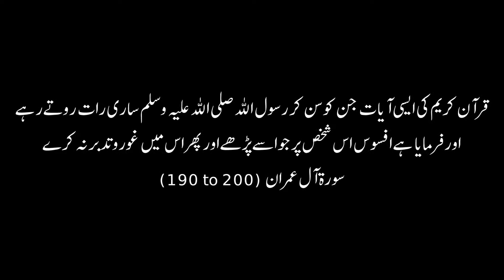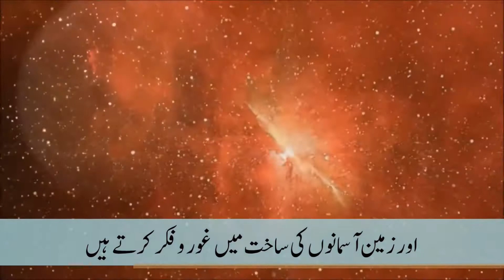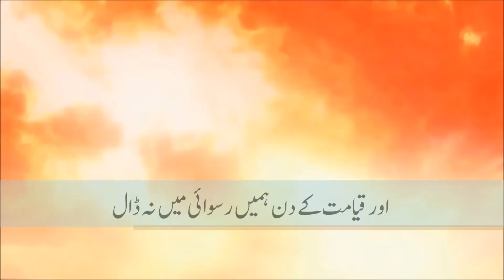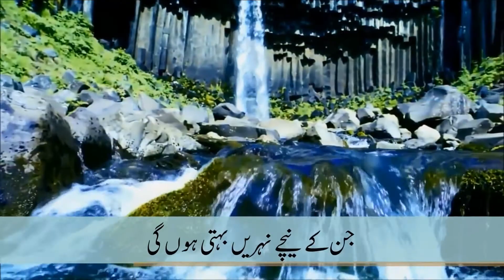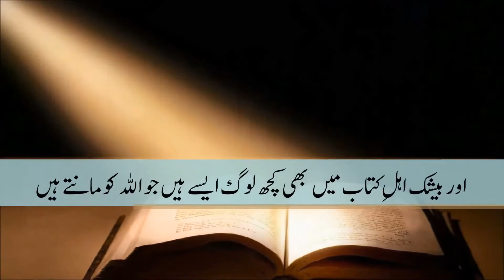Beautiful Heart touching Surah Al Imran#190#to#200#